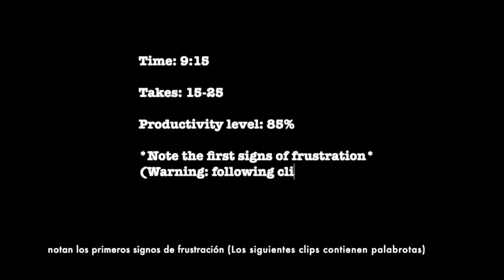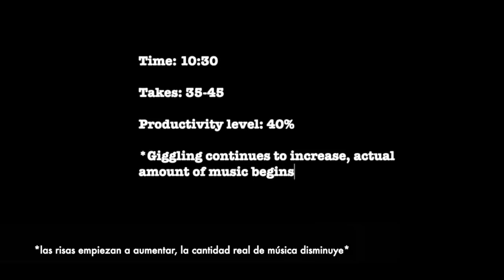Recording Madness: A Brief Documentary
Neither Lucas nor Shannon were permanently hurt during the making of this video, and their courage to continue with the making of this documentary, even after all sanity was lost,  is most appreciated.
-L&Sfilms
Ni Lucas ni Shannon fueron permanentemente heridos durante la realización de este vídeo, y su valor para continuar con la realización de este documental, incluso después de que se perdiera toda la cordura, es muy apreciado.
-L&Sfilms

Hi! My name is Shannon Sullivan. I started this channel to force myself to practice Spanish. As such, all my videos have either Spanish or English subtitles that were hand-typed by me (please correct any mistakes so I can continue to learn). On this channel, you will find vlogs, my original music, challenge videos, art videos, language videos, and much more. I hope you stick around. Thanks for being here.

Hola a todos! Me llamo Shannon Sullivan. Comencé este canal para obligarme a practicar el español. Como tal, todos mis videos tienen subtítulos en español o en inglés que fueron escritos a mano por mí (por favor, corrija cualquier error para que pueda seguir aprendiendo). En este canal, encontrarás vlogs, mi música original, videos de retos, videos de arte, videos de idiomas y mucho más. Gracias por estar aquí.